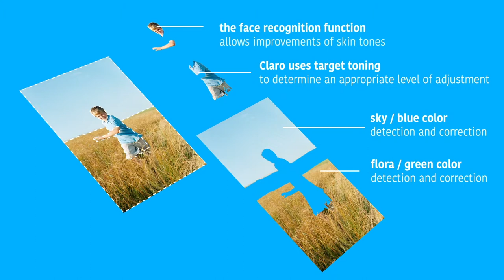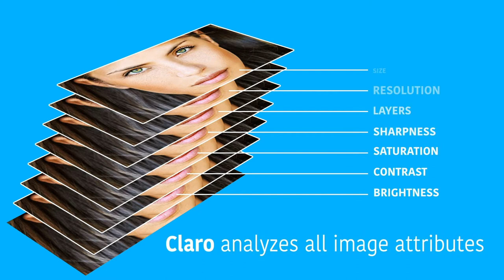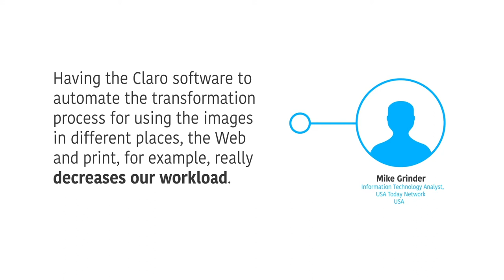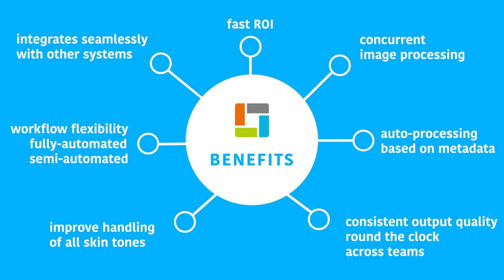CLARO - Automated Image Enhancement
Claro tones, corrects and enhances images, preparing them properly for use in printing, electronic publishing.
Claro analyzes individual image parameters such as sharpness, noise, color balance, contrast, brightness, skin tones, natural greens, metadata, and much more.